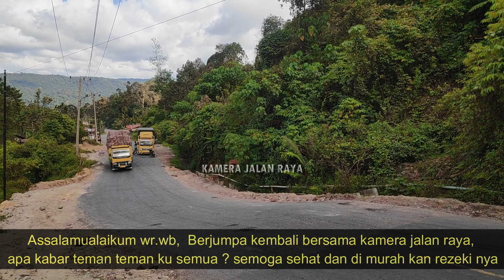TRUK COLTDIESEL TIBA TIBA MATI DI TANJAKAN EKSTRIM!! KENEK PANIK LANGSUNG AMBIL GANJAL!!